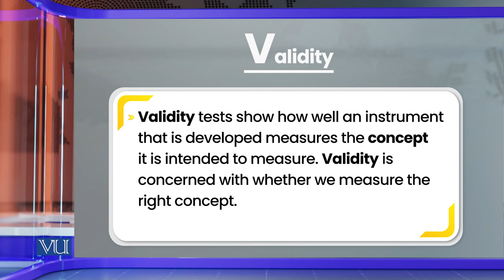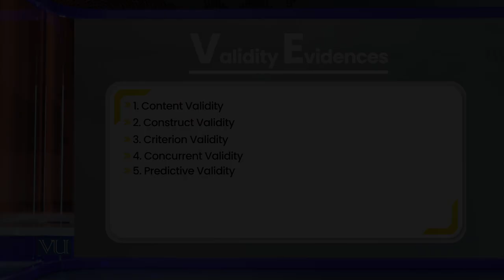Validity of Research Instruments | Research Methods in Education | EDU407_Topic144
Topic144: Validity of Research Instruments,
By Dr. Nasir Mahmood